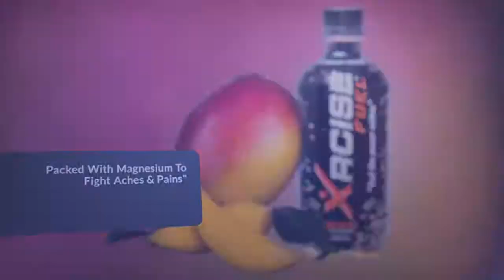XRCISE FUEL Drink Of The ABA Australia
Chosen Drink Of The American Basketball Association Australia